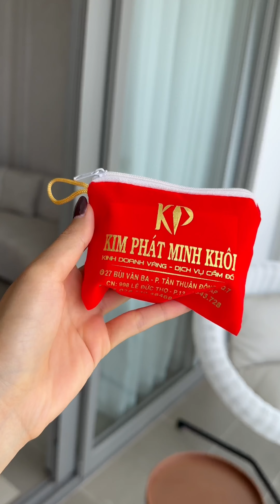Đã được “Làm Phép Nhà” rồi mọi người ơii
Hôm nay là một ngày đặc biệt, và Ngân thật sự biết ơn vì sự hiện diện của Cha, ông và tất cả mọi người đã đến chung vui cùng Ngân trong buổi làm phép nhà ⛪️

Ngân xin gửi lời cảm ơn chân thành đến Cha vì những lời cầu nguyện và sự chúc phúc, đến ông và tất cả mọi người vì sự quan tâm, yêu thương.

Ngân hy vọng căn nhà nhỏ này sẽ luôn tràn đầy tình yêu thương, bình an. Một lần nữa, xin chân thành cảm ơn mọi người đã dành thời gian quý báu đến chia sẻ niềm vui cùng con! 🙏🏼💒

*Hôm nay người thì nôn nao còn lòng thì hân hoan lắm luôn*